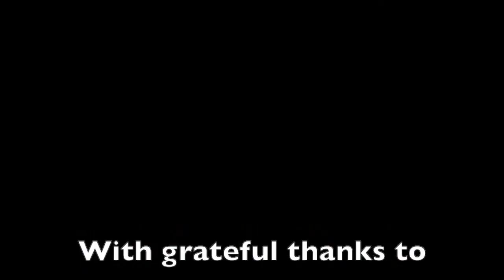Valentines BeeMusic 14 02 22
This Valentine's Special online concert was remotely recorded by local children for the benefit of the local elderly Care Homes. 14.02.22